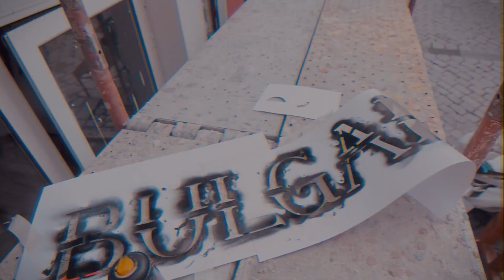Шевица / PYROTECHNIX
Weekend Graffiti Special / Kapana Edition - 2022

I was invated to collaborate with a new Bulgarian Gastro Bar "Bulgar" witch opens in the cultural district in my town. They have awesome vision for the place they just needed some artistic flair on the outside wall. It was pretty nice project despite some difficulties in the begining but we made it trough.